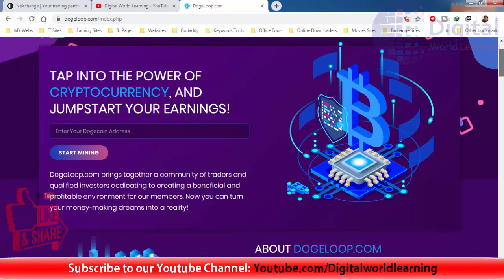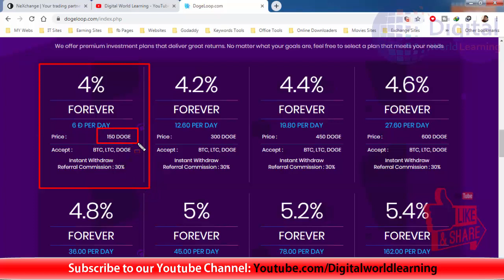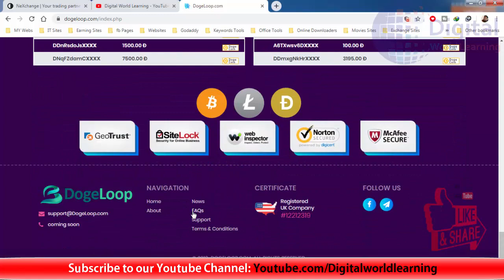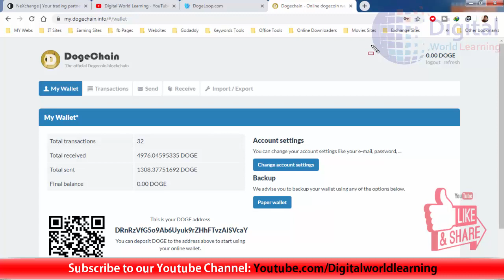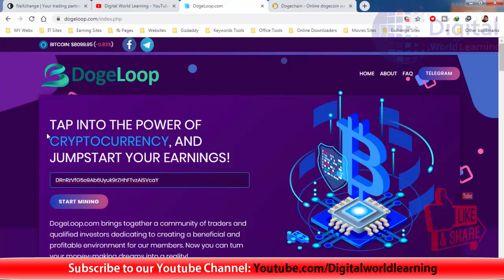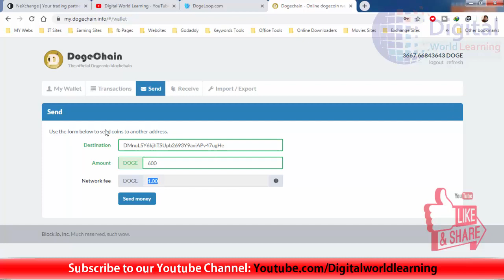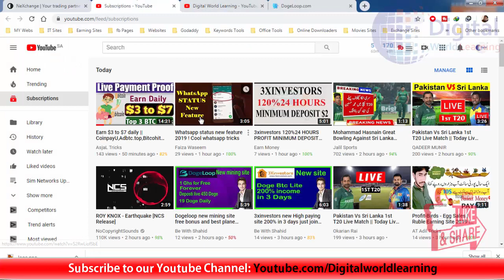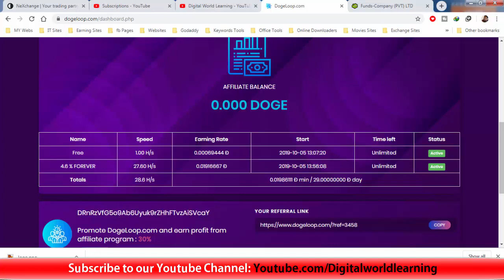Dogeloop New Mining Site | Free Bonus & 600 Live Deposit | Signup Bonus 1 H/S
Website Status: Not Paying Now Scam

Live Withdraw Proof of this site: NA

Registration Link: NA